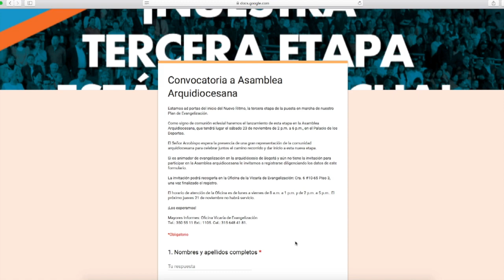Invitación a la Asamblea Arquidiocesana 2019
El Palacio de los Deportes de Bogotá será el escenario donde se reunirán  miles de personas el 23 de noviembre en la Asamblea Arquidiocesana 2019: un espacio para reflexionar sobre el camino recorrido  y  celebrar  la nueva etapa que inicia.